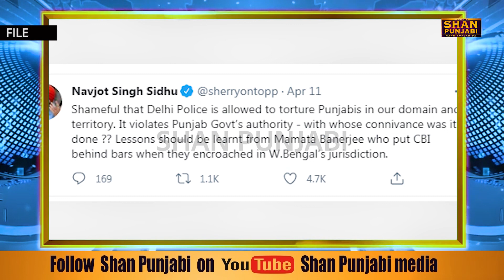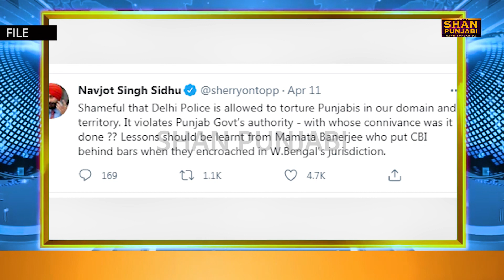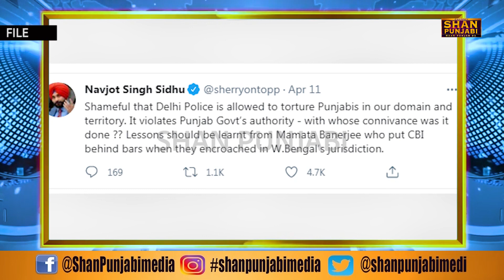Lakha Sidhana Brother Brutally Beaten By Delhi Police : Lakha Sidhana Live at Bathinda Hospital